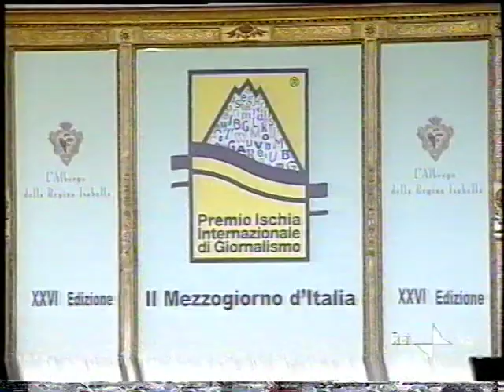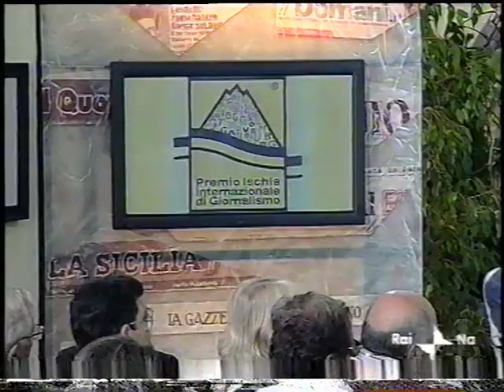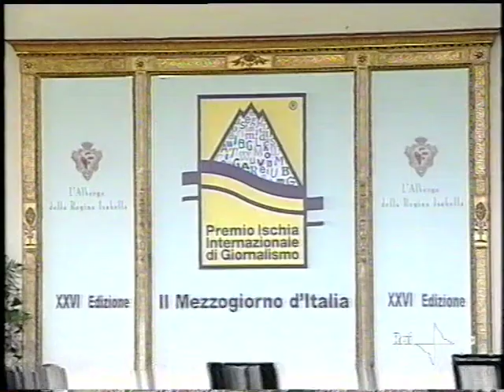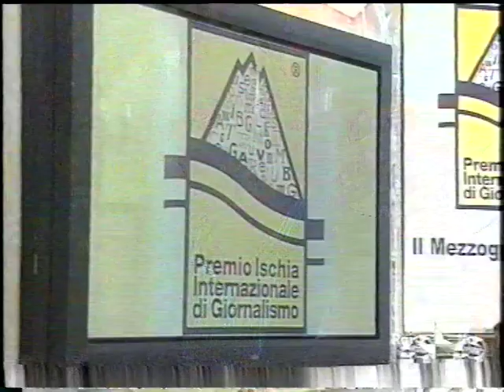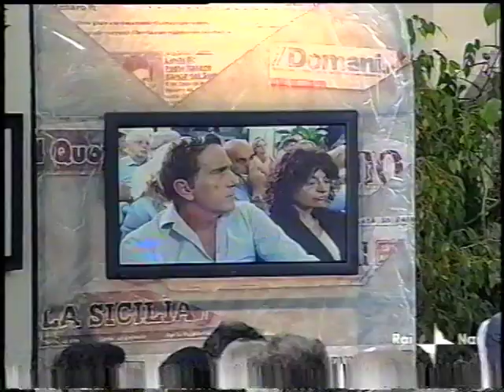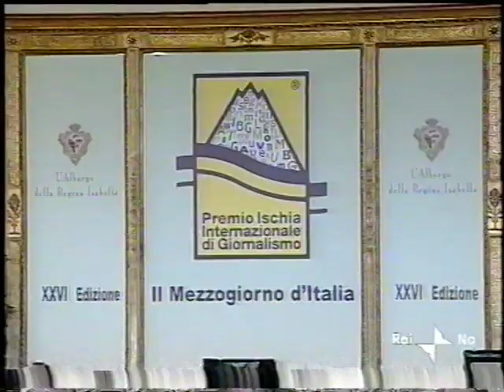Il sud come risorsa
Mario Landolfi, ministro delle comunicazioni, Gerardo Bianco pres. Associazione nazionale per gli interesse del Mezzogiorno, Roberto Barbieri e Pierluigi Magnaschi coordina Franco Di Mare.
Sabato 9 luglio 2005 ore 16,00 Sala Azzurra Hotel della Regina Isabella Lacco Ameno Rai Tre